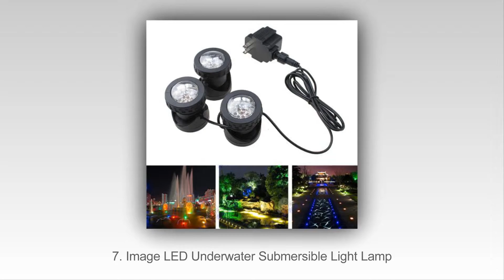Top 10 Najlepszych Podwodne Oświetlenie W 2015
Top 10 Najlepsze podwodne Oprawy oświetleniowe W 2015
10. Hayward SP0583SL50 Underwater Lighting
9. Mudder RGB Multicolor Waterproof Lighting
8. Game 3555 Underwater Light Show
7. Image LED Underwater Submersible Light Lamp
6. Lemonbest Water Resistant LED Lighting
5. Kichler Lighting 15191BK Underwater Pond Light
4. Amzdeal Waterproof LED Landscape Lamp
3. Shoreline Marine White Underwater Light
2. VKTech Submersible Light for Water Garden
1. LED Light Kit from JeBao